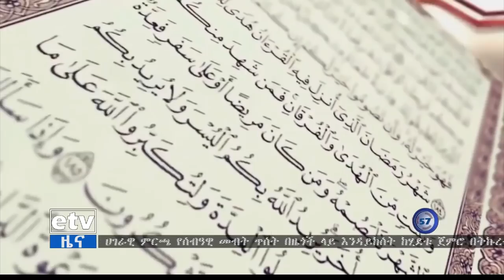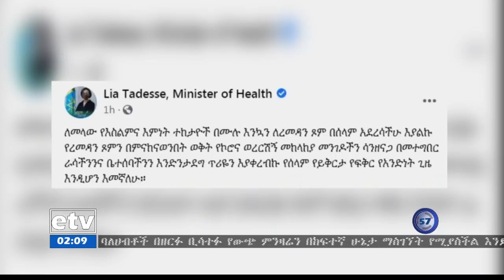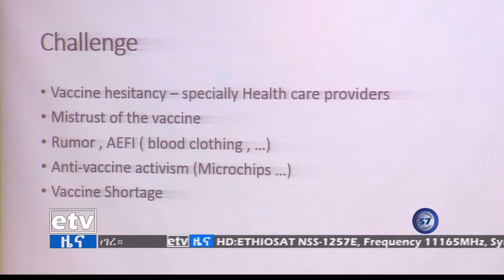የምሽት 2 ሰዓት አማርኛ ዜና…ሚያዚያ 04/2013 ዓ.ም